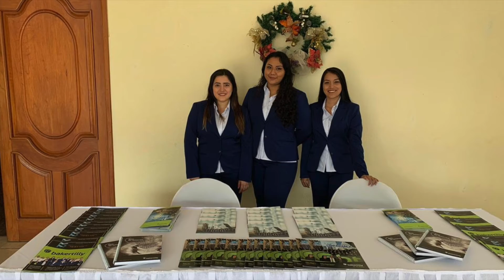Aspectos Finos de las Reformas Fiscales para el 2020 - Manzanillo